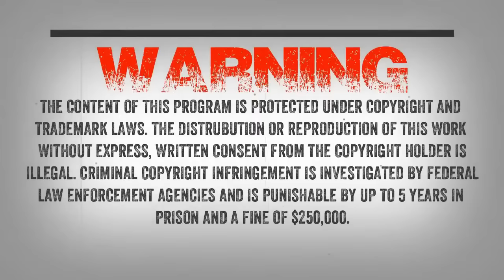SC EP:588 Vietnam Veteran Encounters Sasquatch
Eli said “I had two encounters the first one was when I was on leave for my 2nd tour in Vietnam. I was deer hunting and had a deer run up to my deer blind and lay down. I could not figure what it was doing. Shortly afterwards I saw what it was running from. I could not understand what kind of creature I was looking at and there was more than one. My second encounter happen about 16 years later and it became violent.

We were camping to going grouse hunting in northern Minnesota. Something picked up our tent with all of us in it and threw it a couple of feet to the side. I ended up shooting what I am sure was a bigfoot, three times with #7 bird shot from 20 to 30 ft away from me and my three companions”

Armando is a long haul truck driver and he stopped on the side of the road in Texas to use the bathroom. The driver’s little dog ran off into the woods. The witness said “I kept calling my dog to come back but he wasn’t coming back. I heard wild hogs and it sounded like they were running.

I heard one of the hogs make a sound and I thought oh my god they are killing my little dog. I went into the wood line and saw my dog and he was whining. He would not look at me, he was looking up in the tree. I looked back and up to see what he was looking at and I saw this monkey in a tree. It was huge! This thing vocalized and another one came running. This one was much larger and it was carrying something. I realized he was carrying a 200lbs hog in his arm. The one in the tree screamed at me and then the larger one screamed/roared at me. I thought I was dead. I just held my dog and was shaking…..”